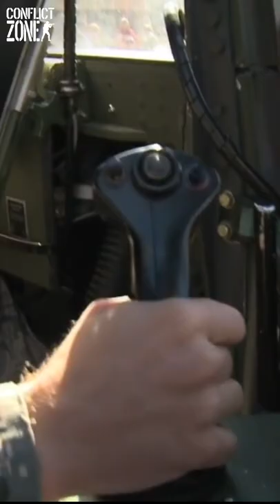What is Heat Ray (Active Denial System)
This new secret weapon can roast your entire body to an excruciating pain, but some say it is the safest non-lethal weapon that can change the course of events in any conflict zone.

The Active Denial System works by firing a high-powered, high frequency beam of waves which heats up the water under the skin. The operator can use a joystick to focus the beam on an individual or pan across the entire crowd.  The heat ray gives a sensation of burning like when you open a hot furnace. The target instinctively flees in seconds, at which time the burning sensation disappears.

The heat ray will not microwave your body as it can only penetrate the top 1/64th inch layer of the skin. In addition, the ordinary aluminum cooking foil can effectively reflect its radiation.  So now you know what clothing can defeat the technology that the Department of Defense has been developing in secret since 1997.